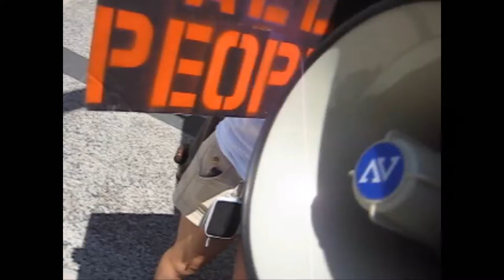sb1070 demonstration downtown phoenix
Phoenix Arizona July 29 2010 demonstrators gather to show the criminals in the government that they are not going to put up with government hate such as sb 1070.  Demonstrators demand that the criminals Jan Brewer, Russel Pearce and Joe Arpaio be arrested and brought to justice.

Clearly the government criminal enterprise has gone to far and the people are pushing back.  People now know to stop paying taxes which are used for their own enslavement and to promote the growth of the police state, the military industrial complex and the new world order.